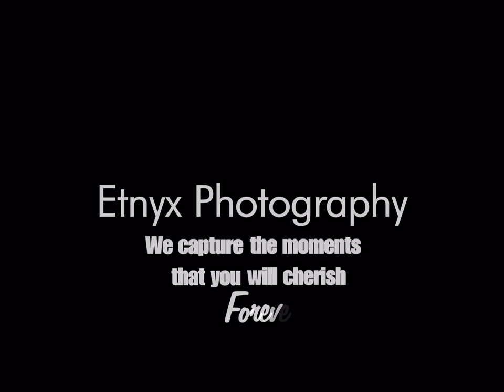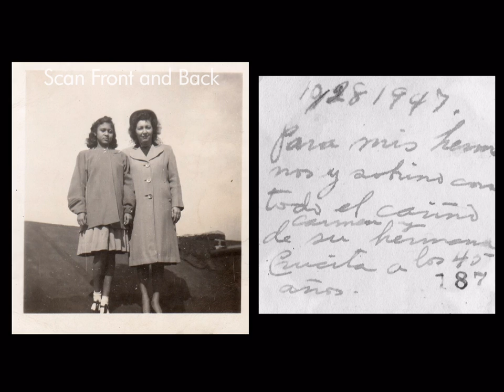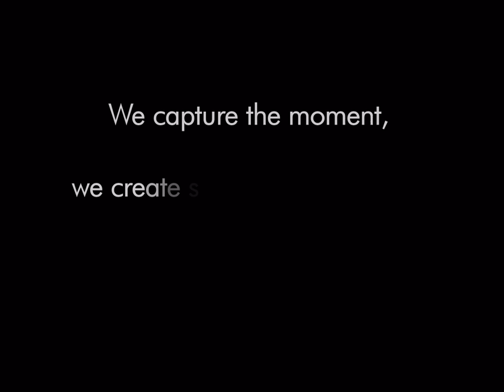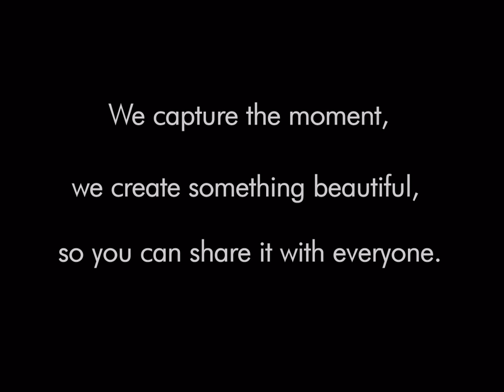HD Introduction to Etnyx Photography